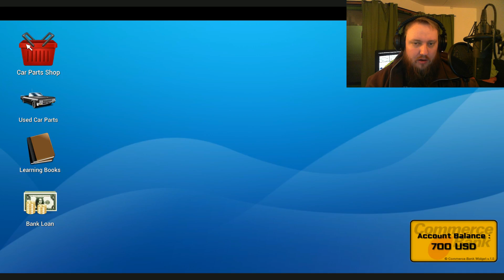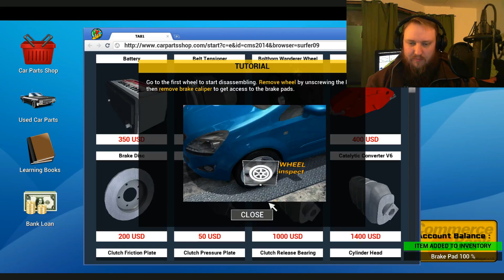LOOK MOM! I'M A CAR MECHANIC! - Tigerns first few of Car Mechanic Simulator 2014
Welcome to todays adventures in Car Mechanic Simulator 2014

JUST TO CLARIFY: I WILL NOT HIDE CONTENT BEHIND A PAYWALL, IT'S JUST A DIFFERENT WAY OF SUPPORTING ME!